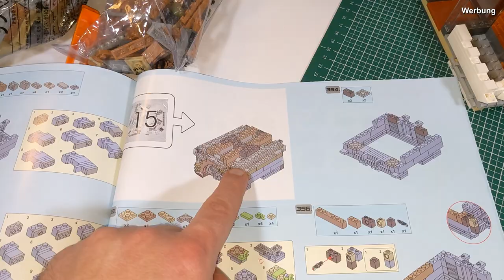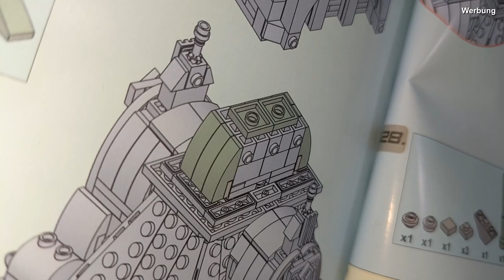Jie Star 89126 The Post Office - Spannender Bau, viele Details, kleine Fehler Aufbau Teil 3 & Fazit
Das aufwändigste meiner drei postämter ist nun auch fertiggestellt, das Jie Star 89126 mit über 4500 Teilen.
Es handelt sich, wie eigentlich immer bei Jie Star, um einen geklauten MOC, dieses Mal von Brickative

Urge (Amazon)